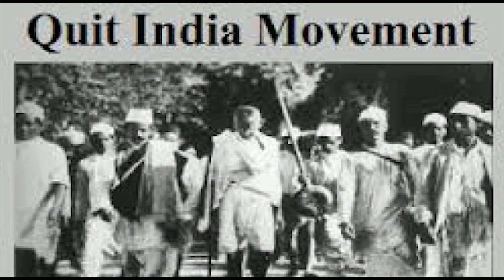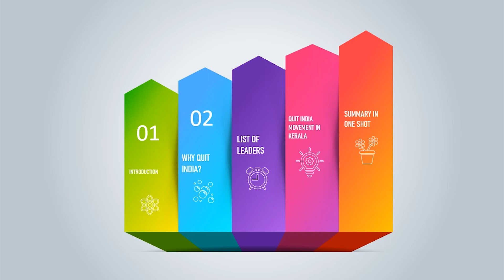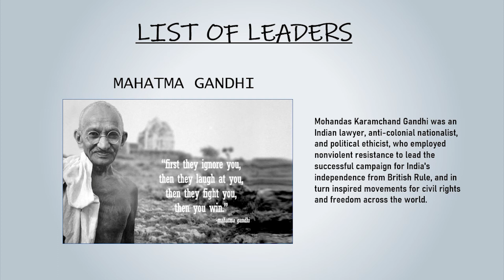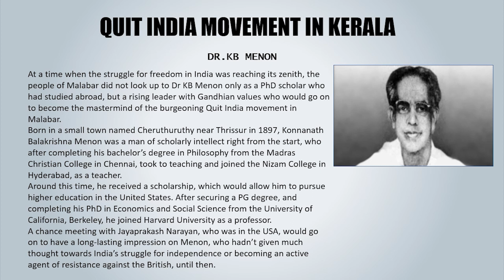Quit India Day Celebration at Navdeep Public School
Navdeep Public School Celebrated Quit India Day.